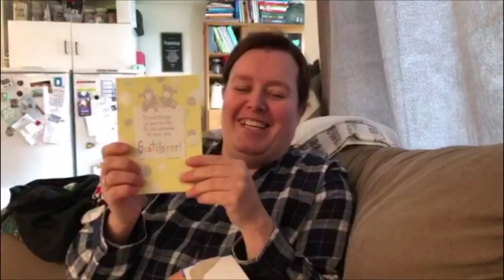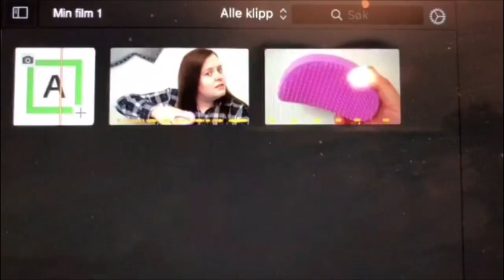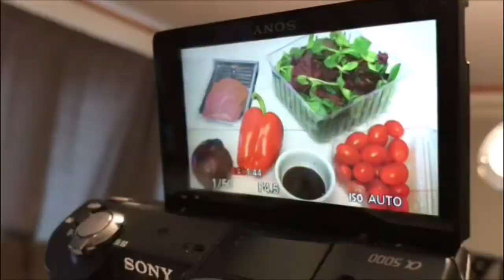2019 Dag 126 | Bursdagsgave i posten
Vi bruker:
Hovedvideo:

Glossybox:
Få 20% på din første Glossybox ved å bruke linken under:

Hvor du finner oss:
Snapchat: norwaytwins (felles/Pia) miss_moss85 (Guro)
Gobi: Norwaytwins